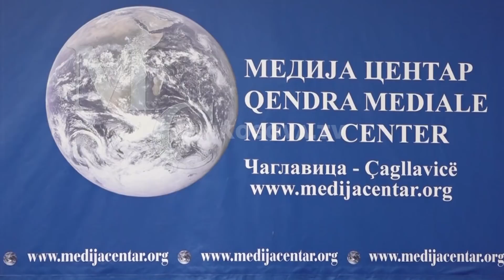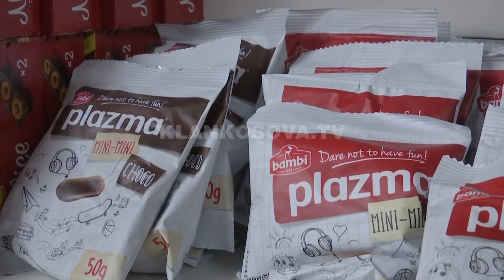"Dialog vetëm për njohje" - 21.03.2019 - Klan Kosova